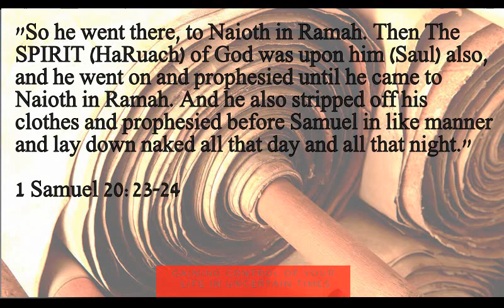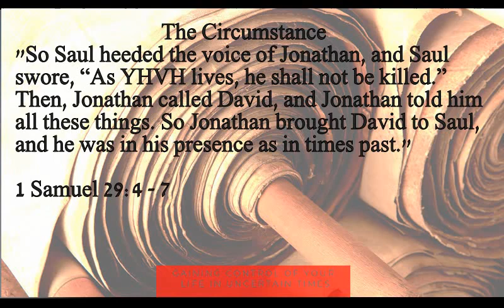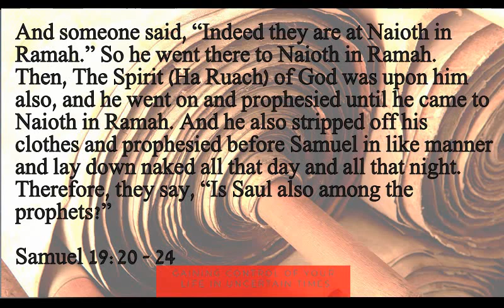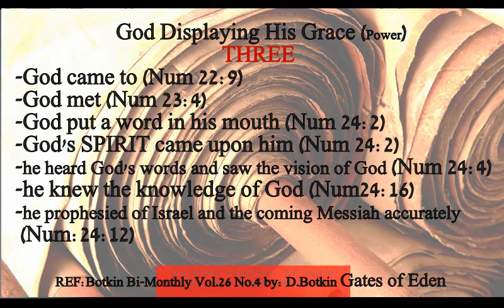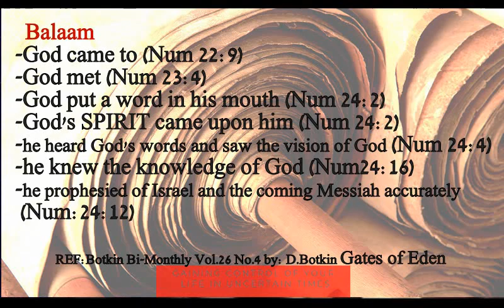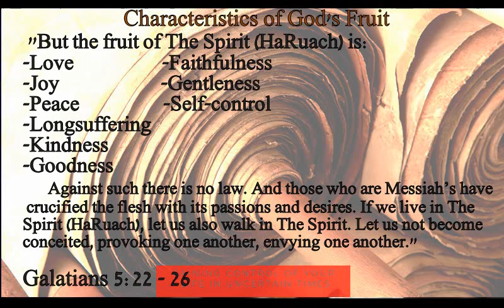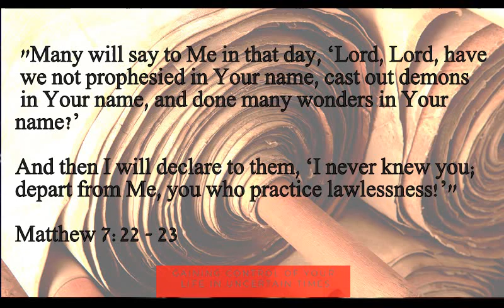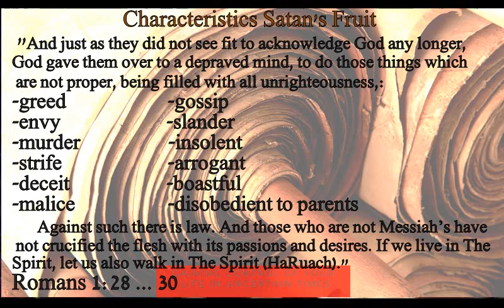God's Grace, Prophesying, and Saul in His Birthday Suit